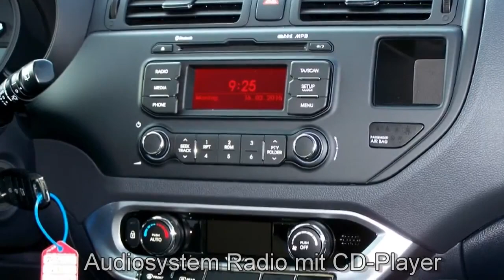New Kia Rio Limousine 961864 Schwarz metallic 2015 Autohaus Unger